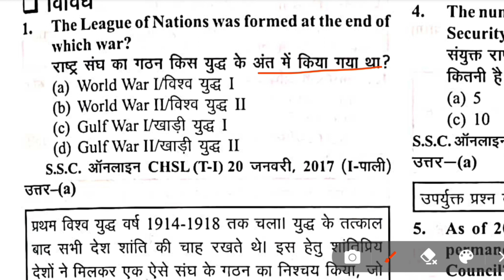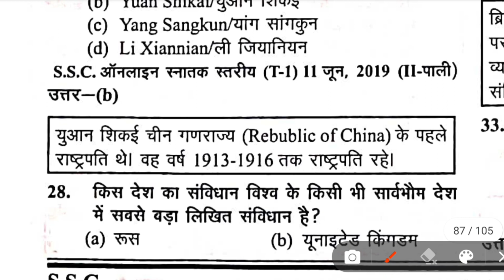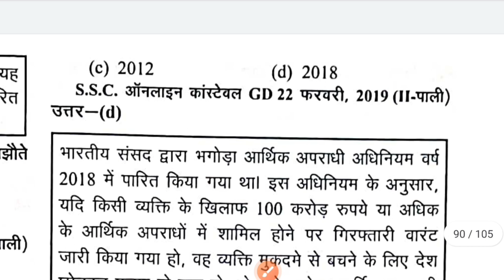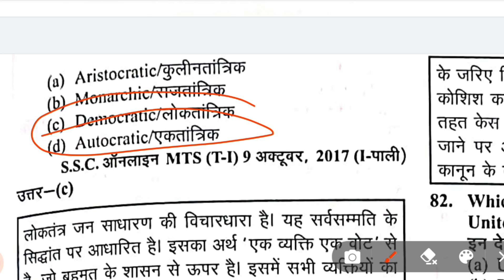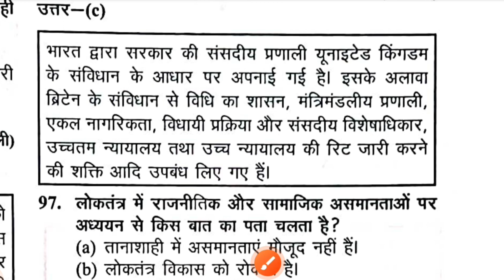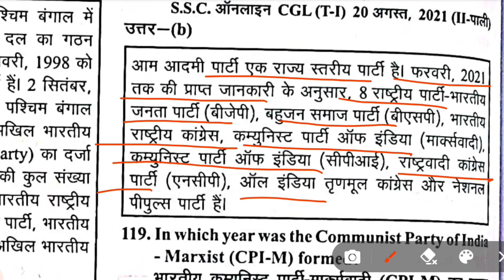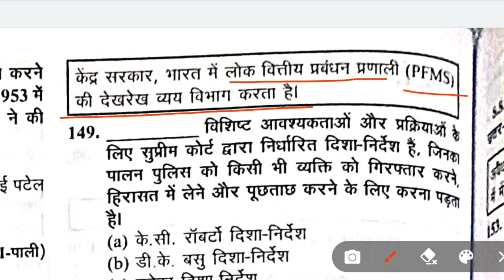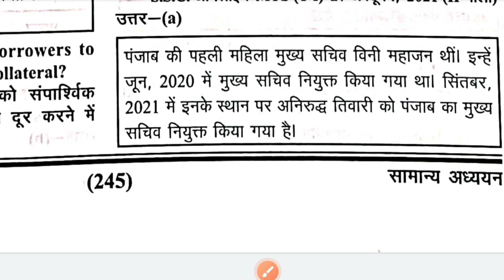SSC ghatna chakra GS book solution SSC ghatna chakra polity book solution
for all comparative exam